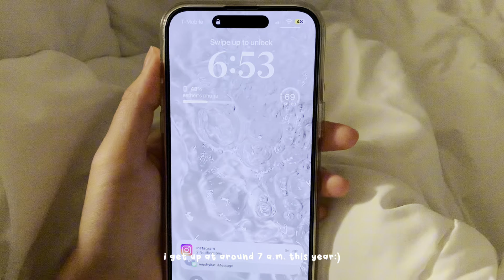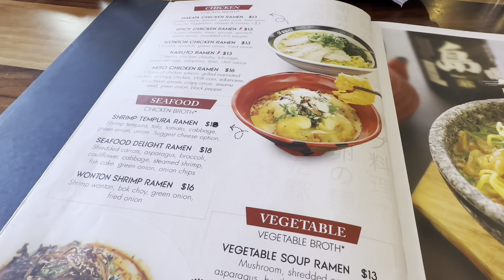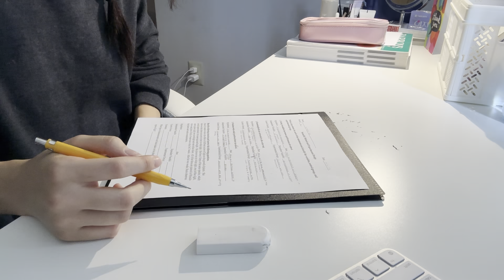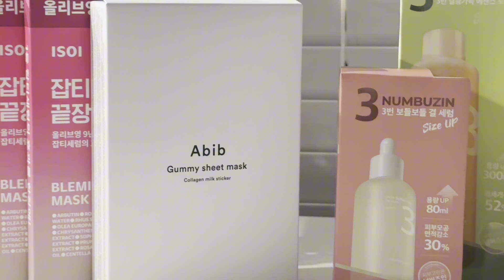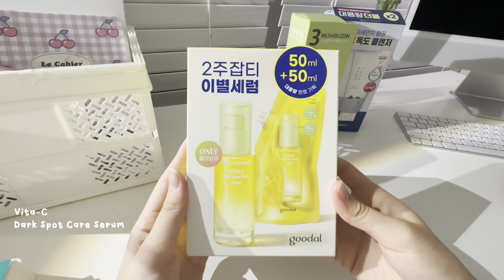VLOG: productive week in my life, olive young unboxing, yummy food, friends, etc.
hi everyone:)
it's been a really long time since I've last posted. senior year was a really busy year for me, but now that it is over I will be uploading videos with the videos I filmed throughout the school year! look forward to seeing uni content in the near future! I'm so excited to share my moments with you🤍.

- esther
✿ socials
instargram: hhyunang

✿ faq
name: esther
age: 18
birthday: october 8, 2005
location: pennsylvania
ethnicity: korean